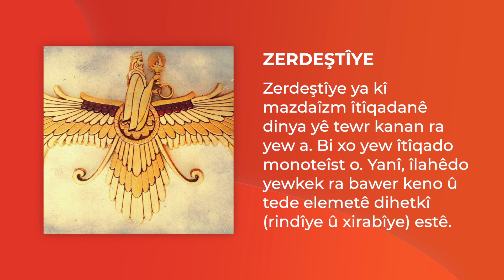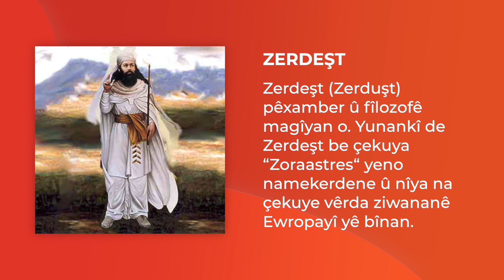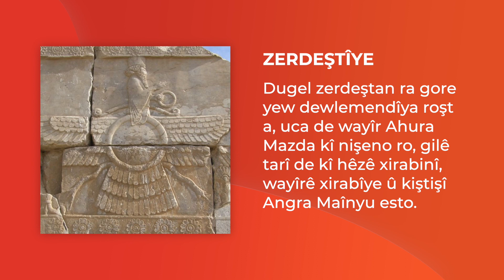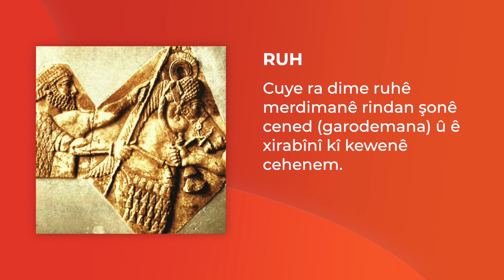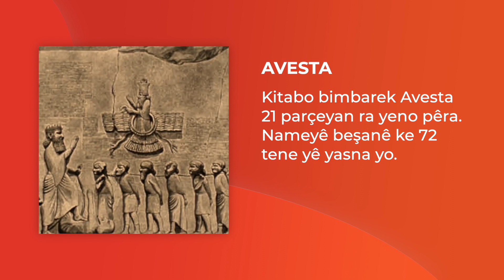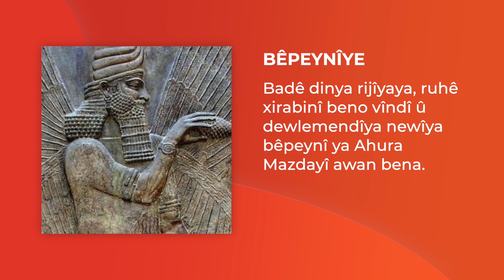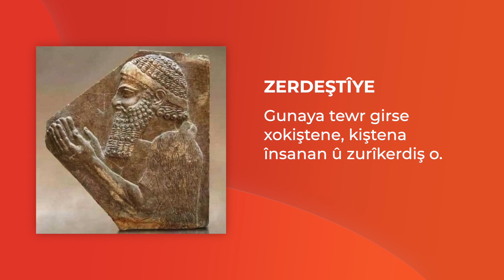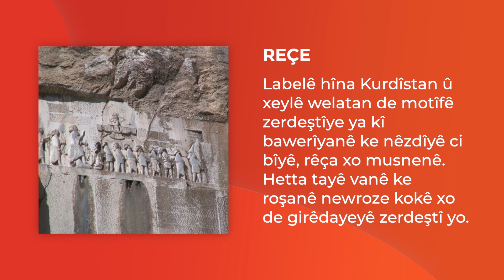Zerdeştîye | Zerdeştî (Kirmanckî / Zazakî)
Zerdeştîye | Zerdeştî | Zoroastrianism | Zoroastrismus | Zerdüştçülük | 조로아스터교 | 祆教

Zerdeştîye ya kî mazdaîzm îtîqadanê dinya yê tewr kanan ra yew a. Pêxamberê xo Zerdeşt o û nameyê îlahê xo Ahura Mazda yo.

Keremê xo ra bibê aboneyê kanalê ma yê YouTube. Vîdeoyan biecibnê û vila bikerê. Weş û war bê!